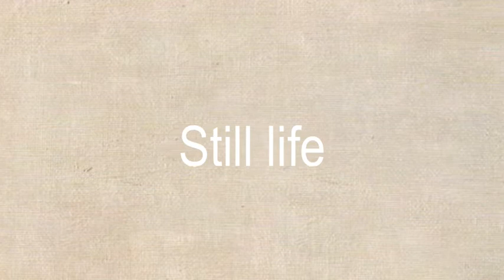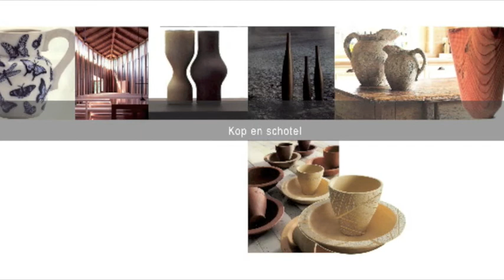Afstudeeropdracht Artemis Interieurstyling 2009 Rianne Holtrop (Watch in HQ!)